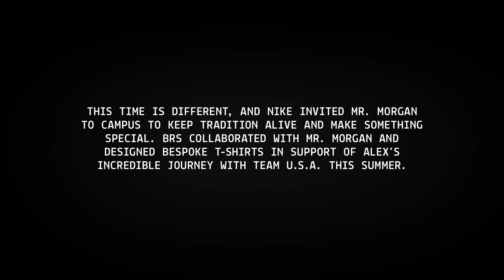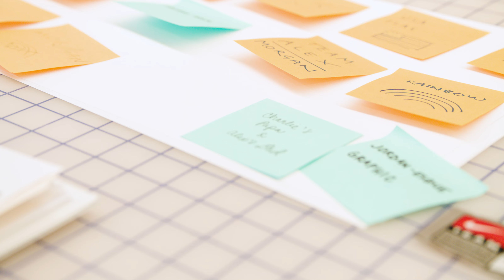Nike Delivers Alex Morgan's Dad a Father's Day Surprise | TOGETHXR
Alex Morgan’s father used to be a baseball guy. Then he saw his daughter’s love for the game of soccer at such a young age and shifted gears completely.

Fast forward to 2015 when Alex is a mainstay on the USWNT roster and her father has spearheaded a tradition of creating custom shirts for family to support her as she competes in the World Cup.

With less than a month to go until this year’s FIFA World Cup, Nike invited Mike Morgan to the campus to collaborate on this year’s design. Here’s an exclusive look at the special day.

0:00 Alex Morgans' Dad, Charlie's Papa
0:35 Welcome to Beaverton
1:35 The design process
3:15 World Cup fitAlex Morgan's Dad a Father's Day Surprise Description: